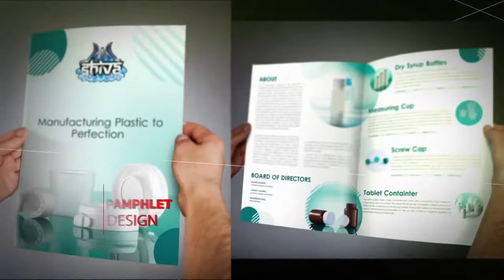3D Graphics & Photo-realistic work